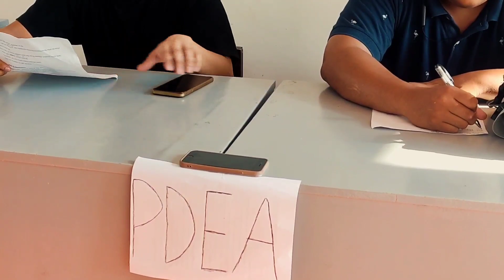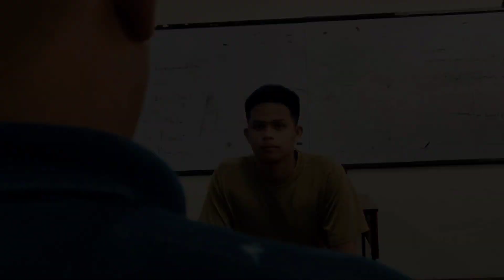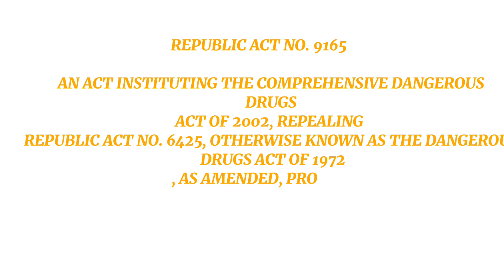RA 9165: GRAMO (A Short Film)